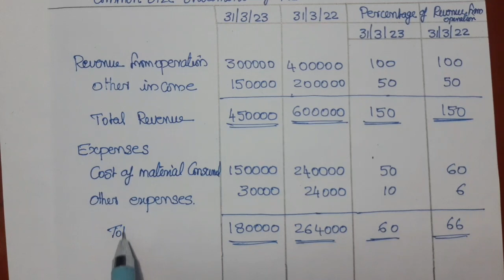Common Size Statement of Profit and loss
This video shows problem and solution for common size income statement.  It's preparation is very easy and easily understandable.